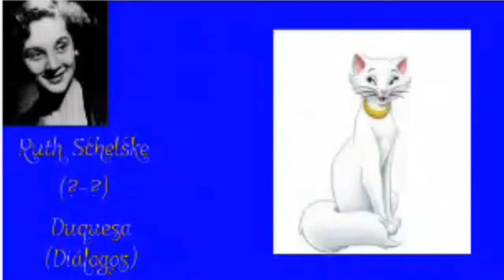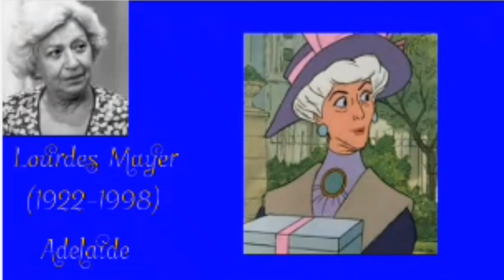Dubladores de Aristogatas (1970)